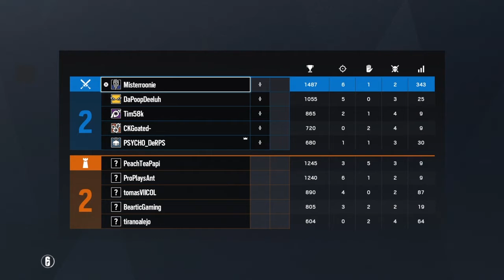Lag Experience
Same issue different video